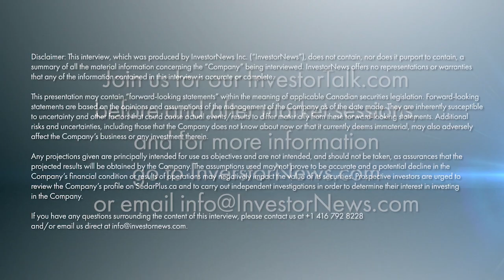Energy Fuels Leverages Uranium Leadership to Become a Cornerstone of the US Rare Earths Supply Chain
September 10, 2025 — Leveraging its position as America’s leading uranium producer, Energy Fuels Inc. (NYSE American: UUUU | TSX: EFR) is simultaneously building itself into a linchpin of the Western rare earth magnet chain, guided by Daniel Kapostasy, the geologist who quietly weighs every deal that crosses the Denver headquarters. “The key thing for the rare earth side is that it’s monazite—that’s the mineral we want to process. Second, it has to contain uranium,” Kapostasy told InvestorNews host Tracy Hughes, explaining why only a handful of the “projects that merit investigation” ever move beyond an email exchange.

Kapostasy’s screen has already delivered two heavy-mineral-sand standouts: Base Resources’ Toliara deposit in Madagascar and Astron’s Donald project in Australia. Both contain the monazite-uranium blend that feeds Energy Fuels’ White Mesa Mill in Utah—the only U.S. plant licensed to turn that feed into separated oxides. “We hired TZMI … to put together a list of the best heavy mineral sand projects in the world that contain monazite,” he said. “We narrowed it down to about ten, picked our five or six favorites, then started traveling.” The survivors now anchor a plan to fill roughly 40,000 of the 60,000 tons of annual monazite capacity at White Mesa’s Phase 1 and Phase 2 circuits.

Processing, once dismissed by critics as a Chinese monopoly, has gone “about as smooth as it can,” Kapostasy observed. Mill manager Logan Shamway’s team moved from first leach tests to mixed rare earth carbonate sales to Neo Performance Materials, and in 2024 started producing high-purity neodymium-praseodymium (NdPr) oxide at commercial scale. “Everyone told us outside China you can’t process monazite economically,” Kapostasy recalled. “Our guys at White Mesa took it as a challenge: ‘Why can’t we do it?’” The answer now includes pilot-scale dysprosium (Dy) oxide by August 2025 and terbium by year-end, material that will head to U.S. magnet maker Vulcan Elements under an August 26 MOU—part of what CEO Mark Chalmers called a joint mission to “onshore one of the most important supply chains for America’s future economy and security.”

Uranium remains the company’s cash engine, with the Pinyon Plain mine scheduled to feed roughly 250,000 pounds of U₃O₈ per month into White Mesa starting in October. “We see uranium revenues funding our rare earth plan,” Kapostasy said, noting that 50–100 ppm U is the lower threshold he likes to see in monazite concentrates. The same blending of revenue streams underpins Energy Fuels’ push into medical isotopes and vanadium, but Kapostasy prizes the organization’s speed above all. “I can walk down the hall and talk to our CEO or CFO,” he said. “We can put a plan together much quicker than most big companies.”

As deal flow continues—“the phone still rings,” he admits—projects that flash the right combination of monazite grade, uranium content, and geopolitical alignment find themselves on Kapostasy’s short list, while White Mesa readies the infrastructure to accept them.